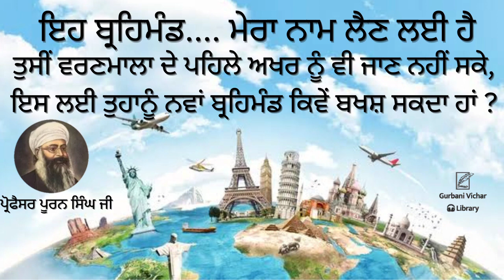Is LayeeTuhanu Nawa Brehmand Kivey Bakhsh Sakda Ha Professor Puran Singh Ji Spiritual Talk